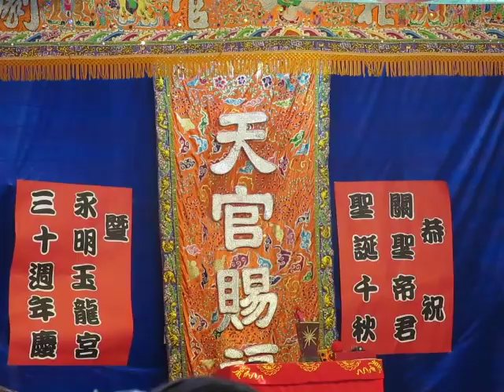108.07.25. 漢陽北管劇團 戰太平 2